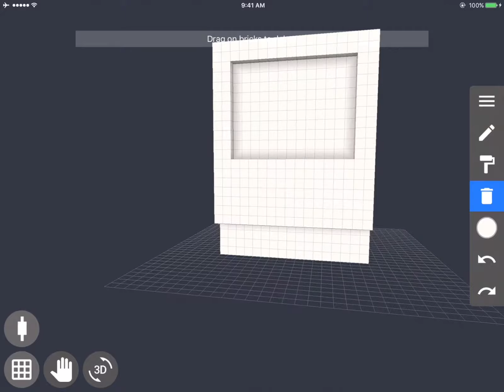Macintosh Voxel Speed Art with 3D Pixel Artist